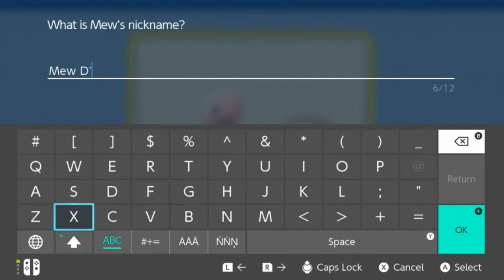Pokemon Brilliant Diamond Walkthrough Part 7: Valley Windworks!